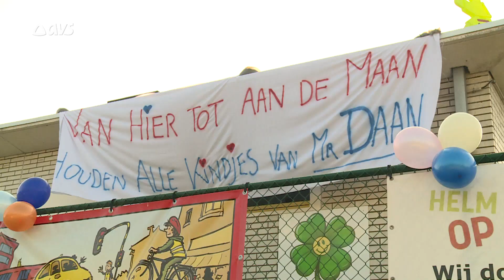Actie voor 'meneer Daan'